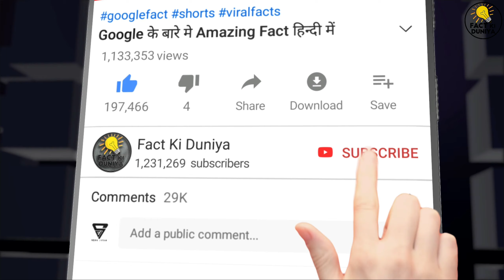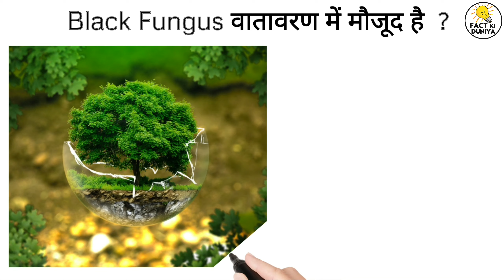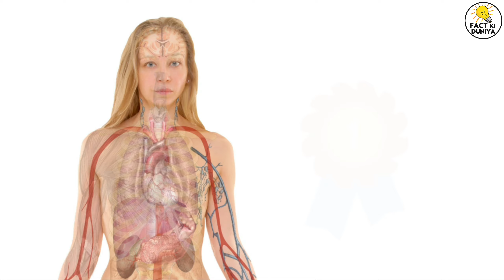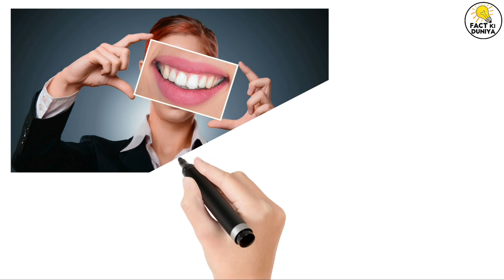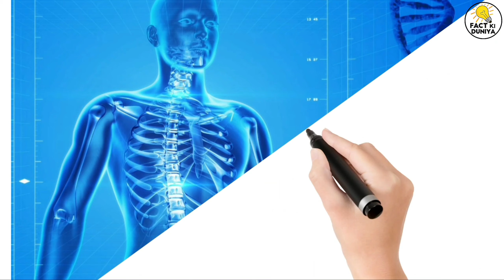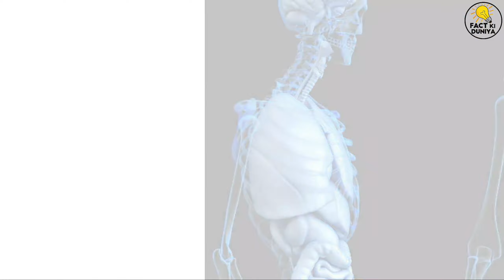ब्लैक फंगस के रोचक तथ्यों | Amazing Facts About Black Fungus - Mucormycosis green fungus infection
ब्लैक फंगस के रोचक तथ्यों || Amazing Facts About Black Fungus hindi- Mucormycosis

green fungus infection
green fungus infection symptoms
how to tell if you have a fungus infection
how to know if you have a fungus infection
how to get rid of fungus infection
can a fungus cause an infection
how to treat a fungus infection
green fungus in water
green fungal infection between toes
how to get rid of green fungus between toes
how to treat fungal infection between toes
how to get rid of fungal infection between toes
how to cure fungal infection between toes
green fungus on floor
green fungal nail infection
how to treat green nail fungus
how to get rid of green nail fungus
how do you get rid of green nail fungus
Facts About Black Fungus
facts about black fungus in hindi
is black fungus good for you
how long does black fungus last
what is black fungus used for
how black fungus grow
is chinese black fungus good for you
is black mold bad for you
is all black mold bad for you
is black mold really bad for you
is black fungus good for health
is all black mold harmful
is all mold bad for you
is all black.mold toxic
what is chinese black fungus
how to prepare chinese black fungus
how is black mold bad for you
is black mold bad for your health
is black mold unhealthy

ABOUT MY CHANNEL: Hi! I’m Dhaval. On my channel, you will find Amazing Hindi Facts. I love sharing awesome Facts in hindi